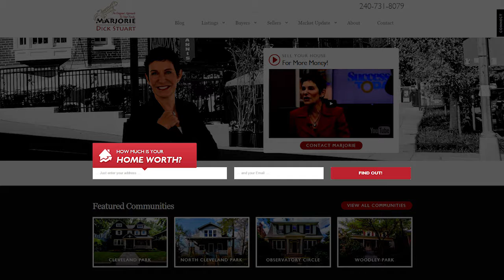Cleveland Park Real Estate: How to Use the Power of Deadlines to Your Advantage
Welcome to another episode of “What’s Working Now!” The market is still very competitive for homebuyers and you may be tempted to include a deadline when you make an offer on a home.

However, many agents and buyers misunderstand the power of a deadline. I recently worked with two buyers who wanted to use a deadline. One of them put together a very compelling offer and used the power of deadlines successfully.

The other buyer really wasn’t in a situation to include a deadline with their offer. To learn more about when to incorporate a deadline and win the home, watch this short video.

Looking to sell your home?

Looking to buy a home in Washington DC?

Have questions? Let's talk, get a confidential "17 minute" phone consultation

About Me:
Washington DC real estate agent Marjorie Dick Stuart  brings you the latest trends in our local market, plus helpful tips and tricks for buyers and sellers. If you're looking to buy or sell real estate in Cleveland Park or surrounding neighborhoods, contact Marjorie today!